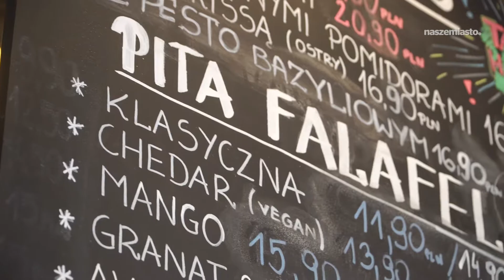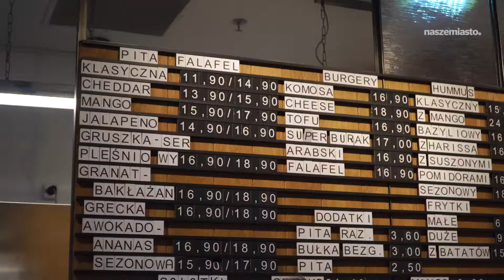Mango Vegan Street Food - najlepszy hummus w mieście?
Yelp okrzyknął ich hummus najlepszym w Warszawie. Mają sieć lokali w kilku miejscach miasta i ambitne plany by karmić nie tylko wegan. Zresztą, to właśnie mięsożercy są główną klientelą mango. Nie bez powodu.